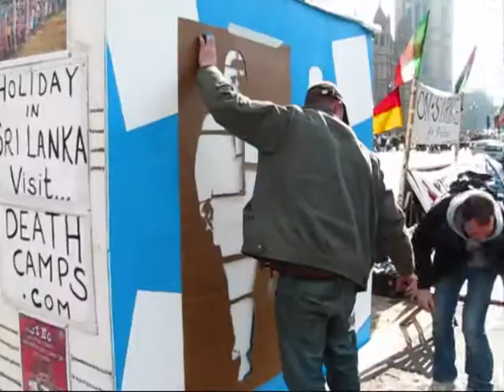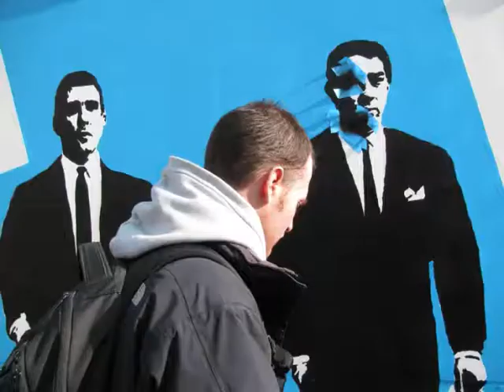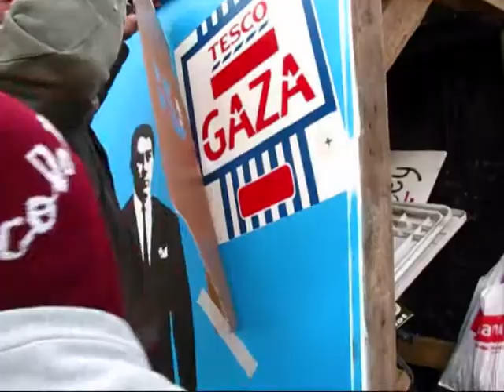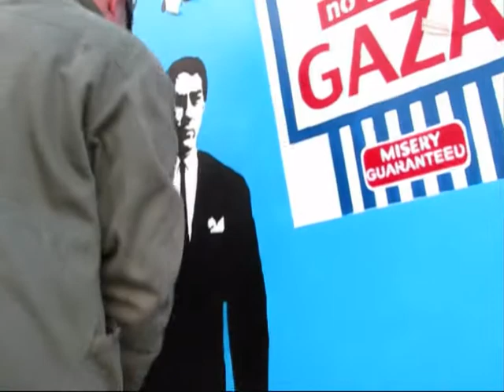T.wat & Leeks: Parliament Gangster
Has to be one of the best spots in town, a cold weekend in February and T.wat and Leeks are out and about, rocking Parliament Square, London SW1. Dedicated to Nigel, and Maria..on strike for peace.